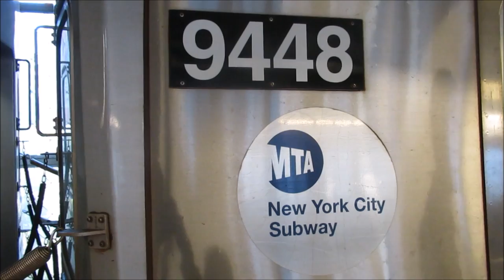Metro in New York - MTA - Subway - railway - USA - Ubahn - Queens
Queensboro Plaza is an elevated New York City Subway station over Queens Plaza in Long Island City, at the east (Queens) end of the Queensboro Bridge, with Queens Boulevard running east from the plaza. Queensboro Plaza was originally built in 1916–1917 as part of the Dual Contracts between the Brooklyn–Manhattan Transit Corporation (BMT) and the Interborough Rapid Transit Company (IRT).